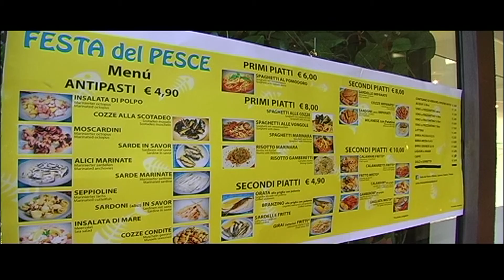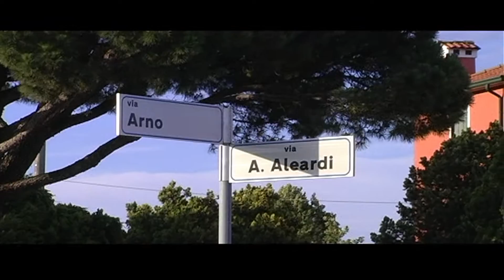SAGRA DEL PESCE A JESOLO